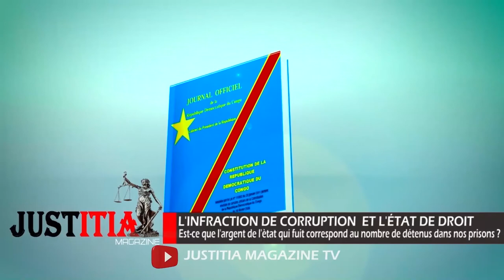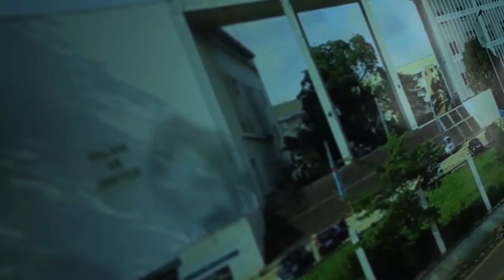L' ETAT DE DROIT ET LA CORRUPTION LUZOLO BAMBI EN PARLE A COEUR OUVERT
Le code pénal congolais définit l’infraction lié a la corruption a une peine allant de deux à 15 ans de servitude pénal. Mais les questions que se posent le commun de mortel est celle de savoir : A combien de pourcent ce code de 1940 a été exécuter véritablement contre la corruption ? Est-ce que l’argent qui échappe au trésor public correspond au nombre insignifiant des détenus que nous avons dans nos prisons? Voilà une preuve du défaut d’application du code pénal congolais 80 ans après. Emmanuel Janvier LUZOLO BAMBI LESSA ,ancien ministre de la justice et professeur de droit pénal  à l’Université de Kinshasa éclaire l’opinion sur la corruption et l’état de droit en RDC. C’était sur le plateau de BOSOLO TV.